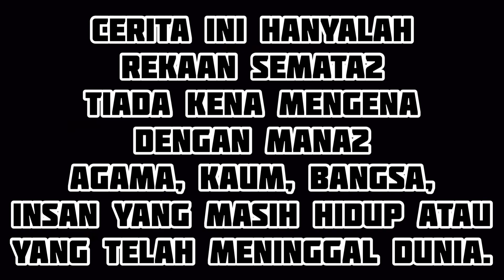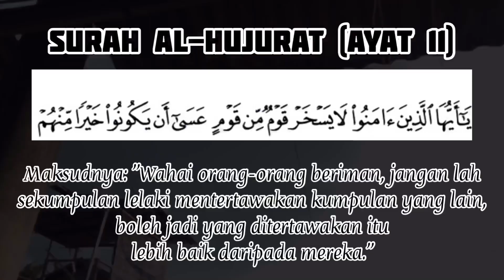BODY SHAMING | Fizikal Bukan Untuk Dihina | Artis Murahan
Artis Murahan Official